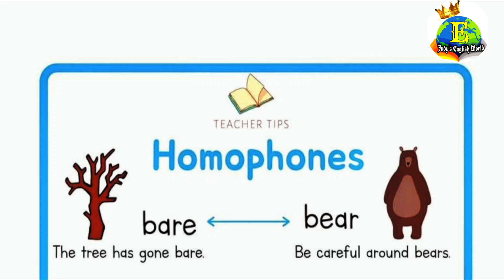تعلم اللغه الإنجليزية بسهولة بالصوت والصوره ،homophones#basicenglishsentences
Homophones